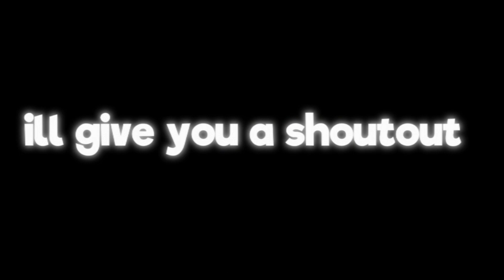Minecraft 15th Year Anniversary Celebration Day 15!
Join us for the final day of our epic celebration marking 15 years of creativity, adventure, and community in Minecraft! Day 15 is packed with special events, giveaways, and a look back at some of the most memorable moments in Minecraft history.

Chapters:

0:00 - Introduction & Special Events

Welcome to Day 15 of the Minecraft 15th Year Anniversary Celebration! Join us as we wrap up this incredible milestone with a bang. Participate in exclusive in-game events and challenges to earn unique rewards and celebrate Minecraft's legacy with your friends.
0:22 - Analysis

Watch as we highlight some of the most incredible builds, creations, and moments shared by the Minecraft community over the past 15 years.
1:53 - Outro

Don't miss out on your chance to win amazing prizes, including exclusive Minecraft merchandise and in-game items. As we conclude our 15th Year Anniversary Celebration, we look forward to the future of Minecraft and all the adventures that lie ahead. Thank you for being a part of this incredible journey!